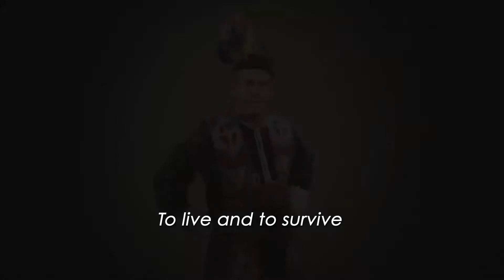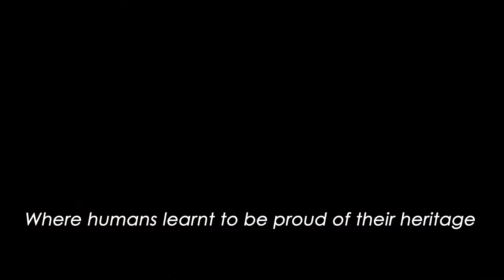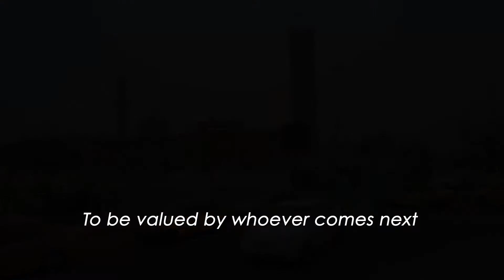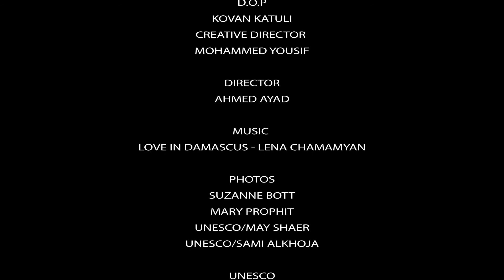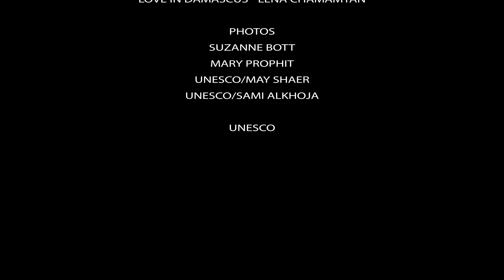UNITE4HERITAGE متحدون مع التراث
Pencil's Success!!

Unite4Heritage. Celebrating Iraq’s cultural diversity

Unite4heritage is our first international project, in cooperation with Unesco
Congratulations to everyone involved in this big success!
We're taking it to a different level!

Pencils Advertising Agency

D.O.P: Kovan Katuli
Cameraman: ALi Dab Dab

Copywriter: Walaa Alkhalidi

Creative Director: Mohammed Yousif

Film Director: Ahmed Ayad

Production: Pencils Advertising Agency

And Many thanks for All who work with us on this project
Salar Botani
Aziz Ayad
Thanks Also to Fortland Hotel